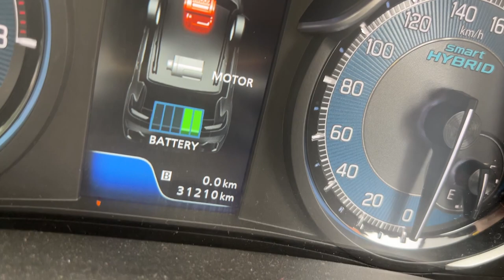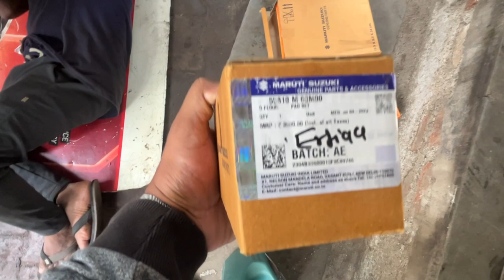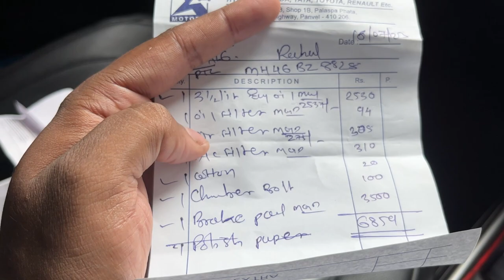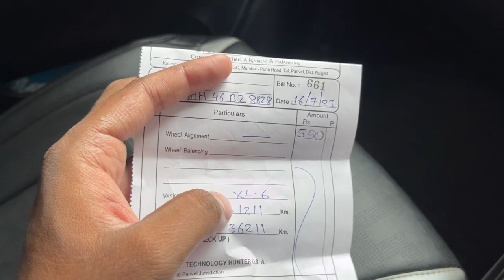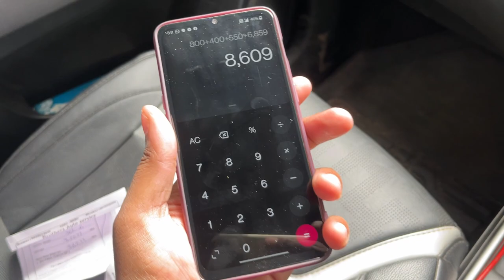SUZUKI XL6 5TH PAID SERVICE | 30,000KM | Total Expense of Service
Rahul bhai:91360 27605